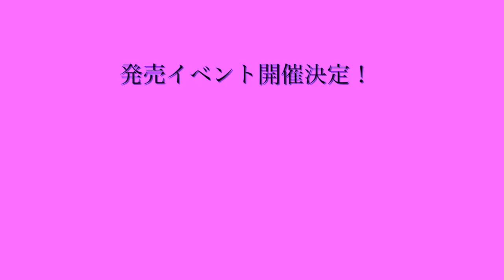「片岡沙耶2」ランジェリーカード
2019年4月27日発売！第2弾はランジェリーカード！撮影時の生チェキ付き通販受付開始